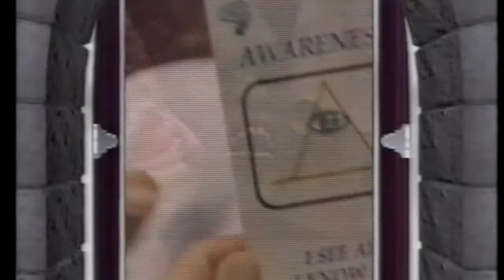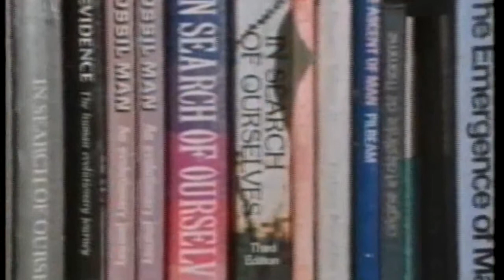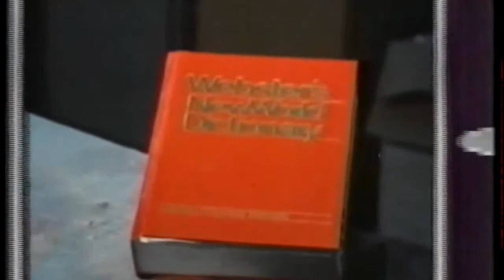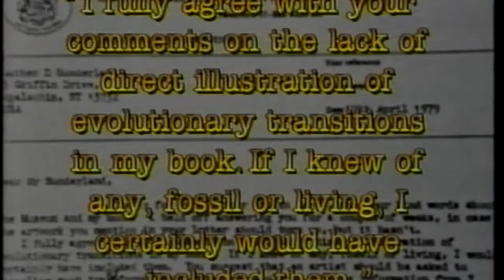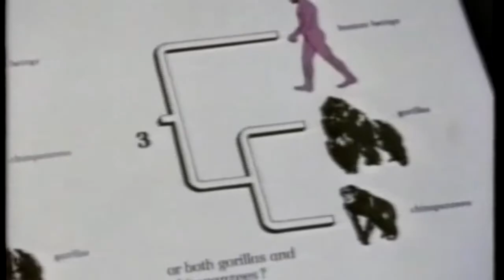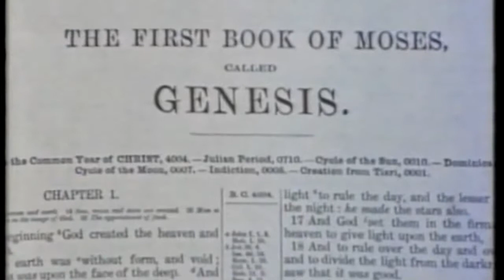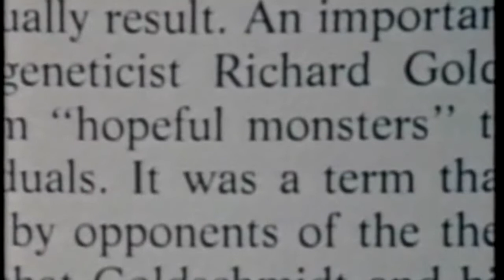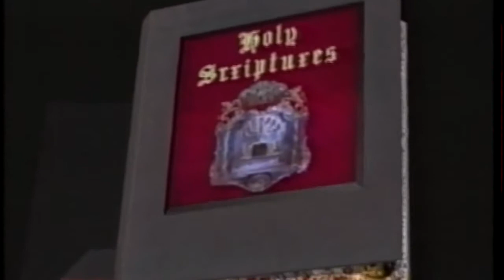Pogány invázió./ Az evolúció/1990.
Mi az igazság az evolúcióval kapcsolatban? Valóság vagy fikció? Ez a kisfilm rávilágít az igazságra.